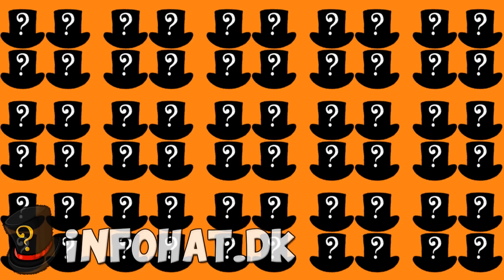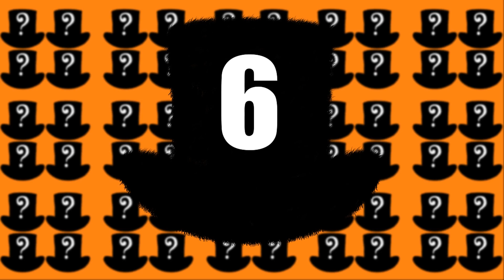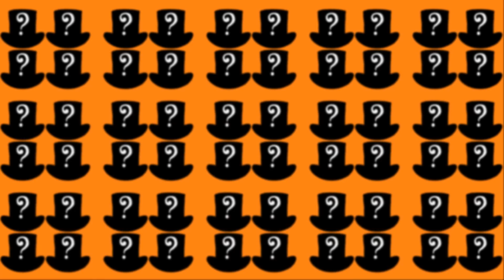TOP 7 Klamme Verdensrekorder Du IKKE Troede Fandtes!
Velkommen til en Tænkehatten video! I dag tager vi et kig på top 7 Klamme Verdensrekorder Du IKKE Troede Fandtes! Der findes mange utrolige mennesker og verdensrekorder, men de her verdensrekorder er bare klamme og ulækre! Vi tager et kig på negle, bumser, edderkopper og mere på den her liste.
Lyst til mere TænkeHatten? Tjek Infohat ud!